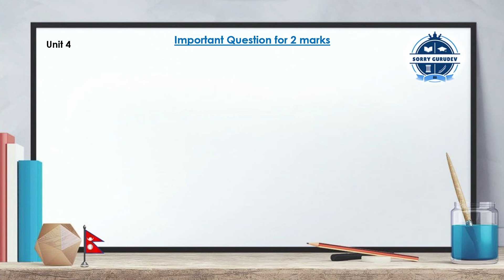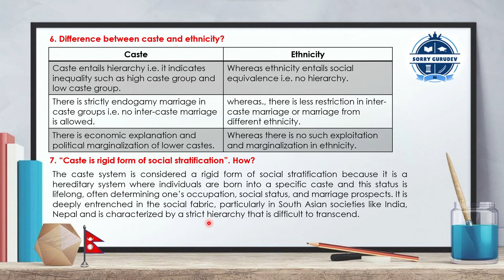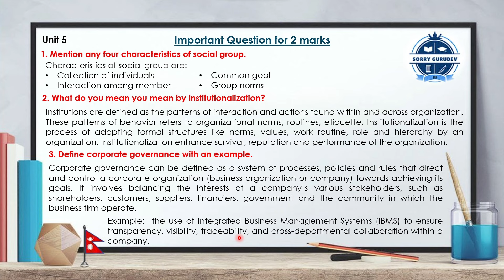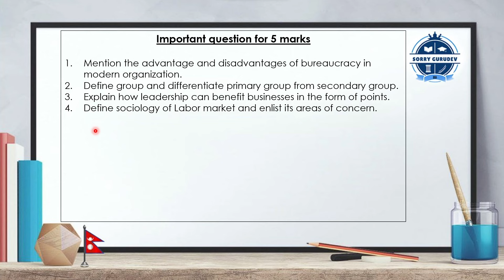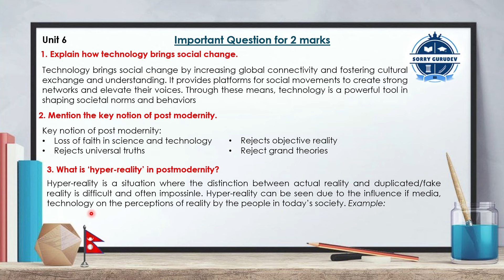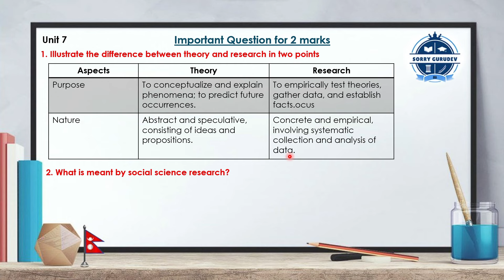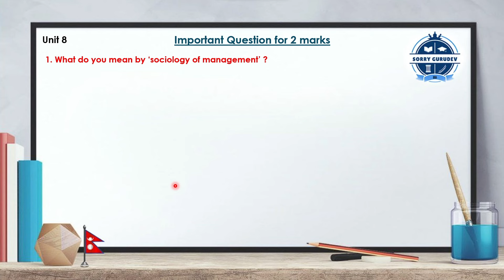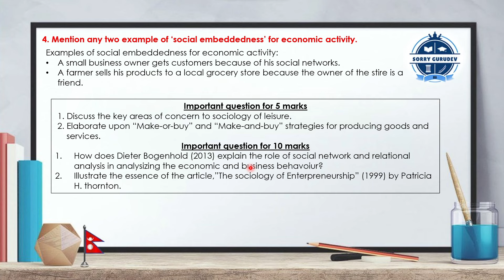Most Important Questions of Sociology | BBA/BBM/BIM | Part-2 | Sorry Gurudev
Unveiling Society's Mysteries: Important Questions in Sociology
Sociology dives deep into the fascinating world of human interaction and social structures. This video explores some of the key questions of sociology important for examination.

Get ready to explore topics like:

- Social changes and its impact
- Corporate Governance
- SNA and social embeddedness
- Sociology of work, labour and entrepreneurship
- Urban sociology vs Sociology of city

Whether you're a sociology student or simply curious about the world around you, this video will spark your sociological imagination and leave you questioning the everyday!

Tutor: Somat Adhikari @somat_adhikari
Struggling with BBA exams in Nepal? Sorry Gurudev has you covered!
Sorry Gurudev is your one-stop online resource for BBA students in Nepal.
This is the official channel of Sorry Gurudev
You can join our telegram channel for notes and updates.